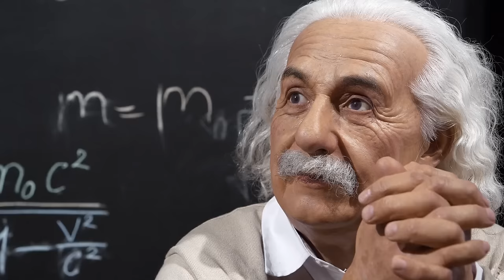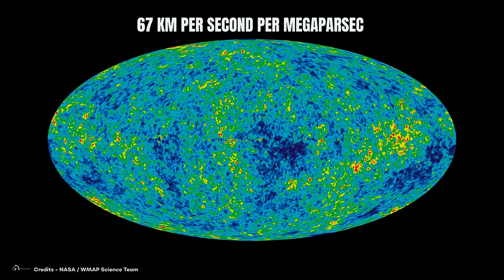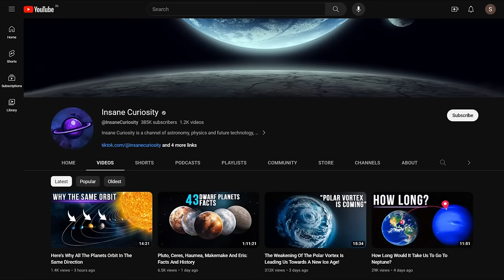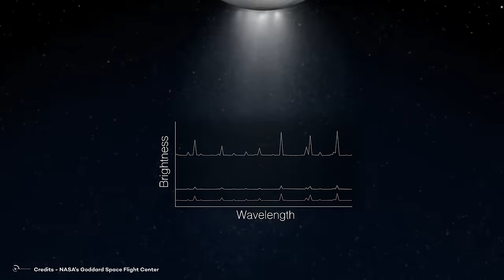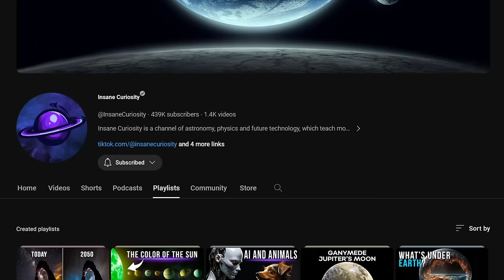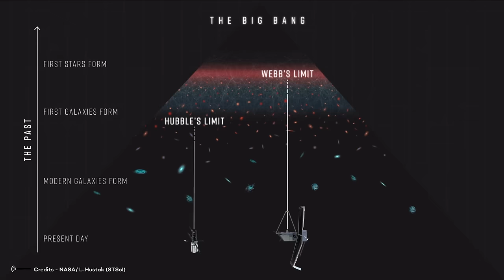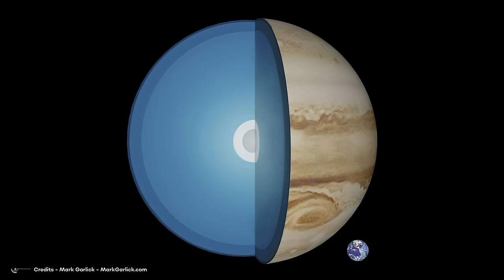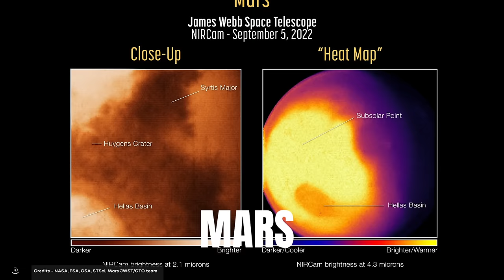The Biggest James Webb’s Discoveries So Far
From the day it was conceived to its first light, the James Webb Space Telescope has always got us dreaming. Dreaming about the things we have never seen, finally ready to be observed in great detail, but also dreaming about the things we had witnessed before, cause this powerful tool would allow us to see them in a new light. Quite literally, this marvel of engineering belongs to the family of infrared telescopes. It probes the universe through special lenses, capable of piercing through the immense gas and dust clouds that permeate the universe. Not only does it bring us where we have never been before; it does so in an almost flawless fashion. Webb is like that genius guy in your class who’s already solved the math problem, way before you could understand the assignment.
James Webb has opened a new frontier for science in just more than two years of activity. How did it manage to do so? This video is all about it.
Early Universe and Supermassive Black Holes
It’s hard to believe for those who were not there witnessing the launch, but the ground in French Guiana literally shook as the rockets on the launch vehicle ignited. It was the morning of Dec 25, 2021. James Webb Space Telescope was just a matter of hours away from its laboratory: space.

00:00 Intro
1:15 Early Universe and Supermassive Black Holes
4:00 The True Hubble Constant's Value
6:18 Stellar Jets in Stellar Nurseries
8:34 Exoplanetary Atmospheres
10:28 The Solar System
15:04 The Most Distant Star in the Universe
17:56 NGC 5068 Galaxy
19:13 Jupiter
21:10 Spiral Galaxies Family Portrait
22:00 Ring Nebula
23:18 Webb’s Collection